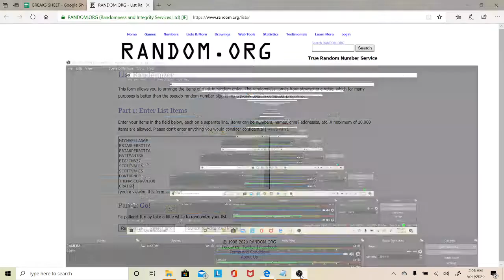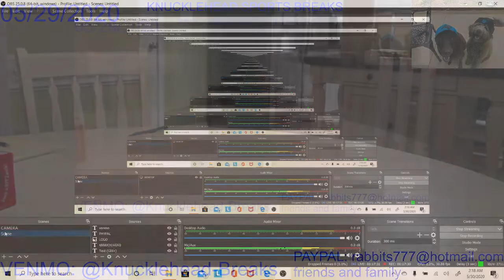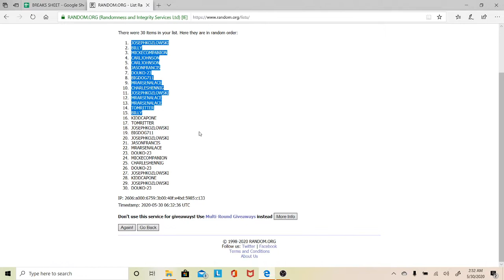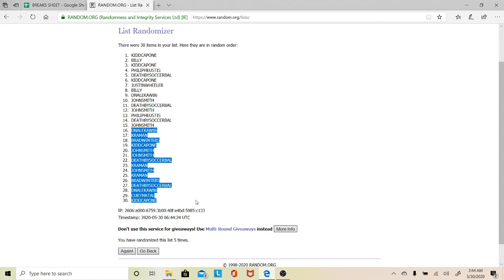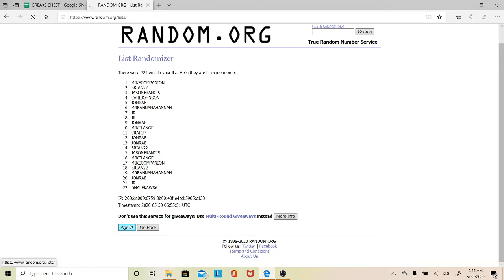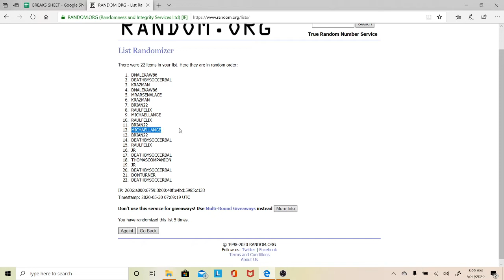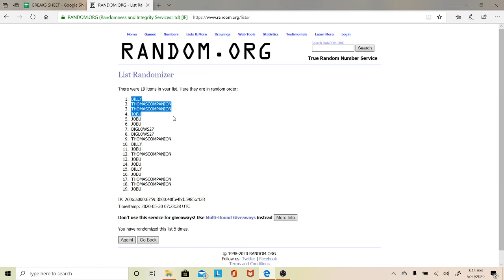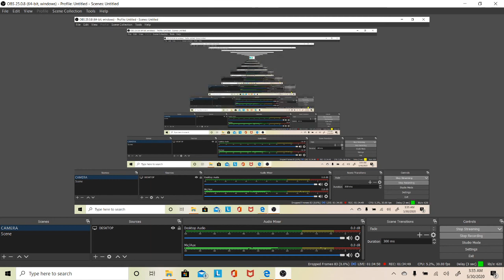last part of break from 05/29/20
last part of the video from 05/29/20